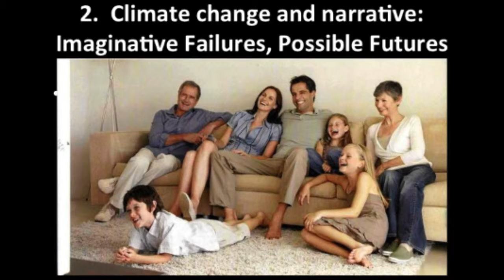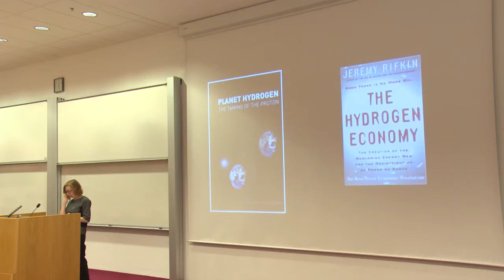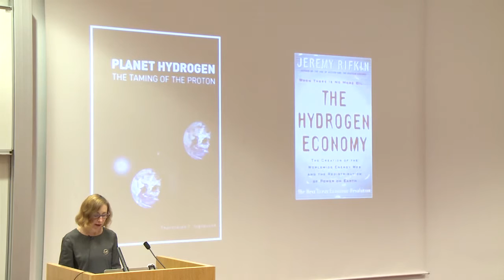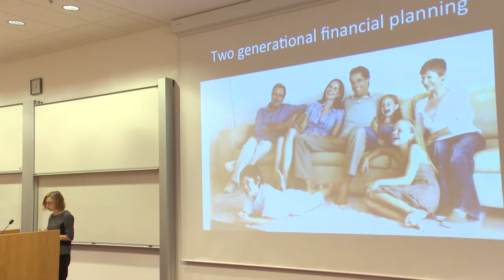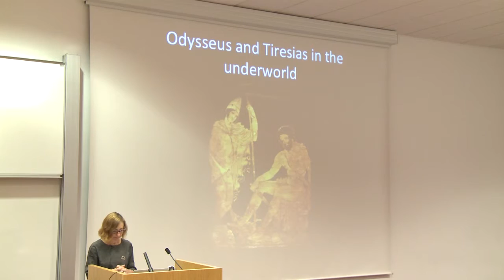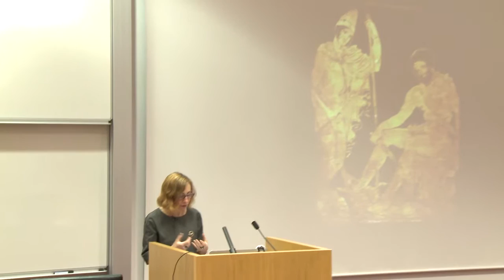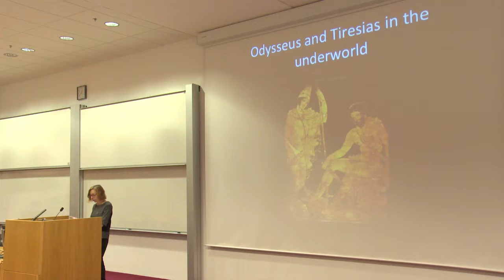Karen Pinkus - Climate change and narrative: Imaginative Failures, Possible Futures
Karen examines the new genre of “climate change fiction.” Yes, novelists have begun to address climate change as an issue, either in the present or projected into a (dystopian) future. But most of these narratives employ conventions and language that are entirely familiar. She suggests that our repetition of old embedded narratives, even in climate change fiction, demonstrates nothing less than a singular lack of imagination. This talk helps to unsettle or dislodge the idea that conventional realist fiction—even if set in a changed climate—is commensurate with the Anthropocene. Perhaps to truly be adequate to the massive temporal disruption of extracting and burning carbon built up over millions of years below the earth’s surface, we might better turn to ancient epic. Long before “the environment” was  term to refer to “that which surrounds but is other than the human,” long before an explosion of population or the extraction of fossil fuels tied in a reciprocal knot with industrial production, texts such as The Odyssey or the Icelandic sagas exhibit the kind of temporal instabilities that might somehow be more appropriate for our times.
Karen Pinkus, professor of Italian and Comparative Literature at Cornell University is a member of the Advisory Board of the Atkinson Center for a Sustainable Future and a member of the Atkinson Center Climate Change Focus Group. Karen has published widely in Italian culture, literary theory, cinema, visual theory, and environmental theory. Karen has become ever more convinced that the humanities—critical theory—must play a role in confronting what is the most wicked problem humans have faced. But humanists, she argues, are precisely misunderstood. They are often viewed as either “artists” (“you can create works to raise awareness of what is happening and appeal to emotions”) or “journalists” (“you can help translate our difficult science into legible prose to get people to act”) or “behaviorists” (“you can explain why people act the way they do and get them to change.”). In contrast, Karen advocates for the impractical humanities, for thinking about anthropogenic climate change as unique, not just another environmental issue, and not one that we can solve with better technology inserted into the same paradigms.